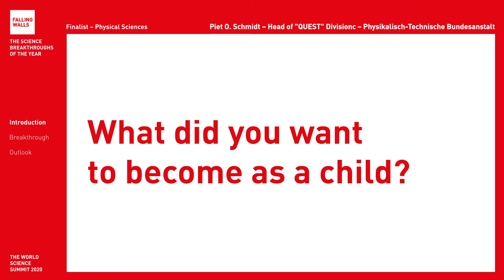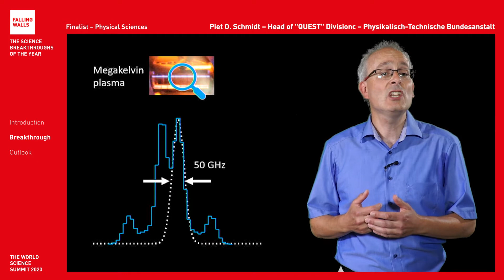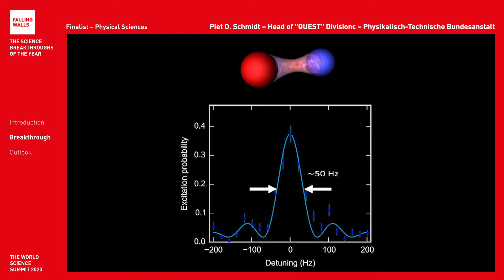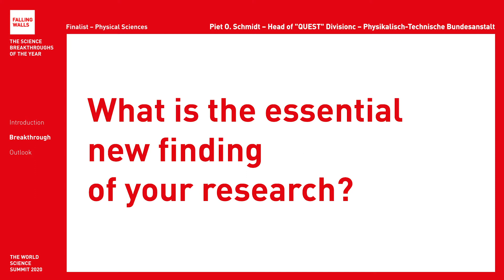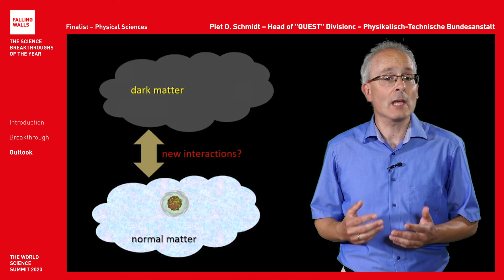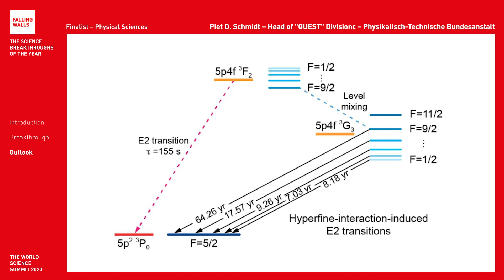Breaking the Wall of Laser Spectroscopy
Piet O. Schmidt is a Falling Walls Finalist at the Falling Walls and Berlin Science Week: World Science Summit 2020 (1 – 10 November).

Will he become the Breakthrough of his category Physical Sciences? Register for free and don't miss the remote event